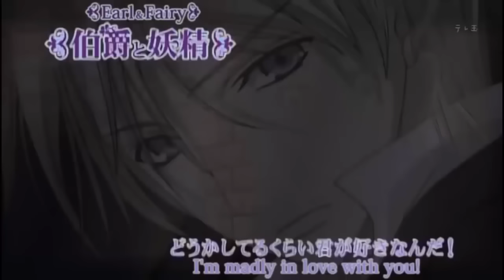Earl and Fairy 11 VOSTFR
Type : Shojo
Genres : Drame - Historique - Romance - Surnaturel
Scénariste : Tani Mizue
Dans l'Angleterre du XIX siècle, Lydia Carlton a un métier peu commun : celui de soigner les fées. En effet, Lydia est capable de les voir et de leur parler. Ce don lui attire néanmoins quelques problèmes, comme le fait qu'elle soit quelque peu rejetée par les personnes qui l'entourent.
Lors d'un voyage dans la capitale Londonnienne pour rendre visite à son père, elle fait la rencontre d'un certain Edgar J. C. Ashenberg qui la sauve d'un kidnapping. Le jeune homme dit être à la recherche d'une épée et se proclame même être un descendant du Chevalier Bleu, le Roi du Pays des fées. Ayant besoin du don de Lydia dans sa quête, celle-ci accepte de le suivre et se retrouve alors embarquée avec le jeune homme à la recherche de la relique.
Mais des doutes s'installent dans l'esprit de la jeune fille. Qui est Edgar et qu'elles sont ses intentions vis-à-vis de cette épée ?